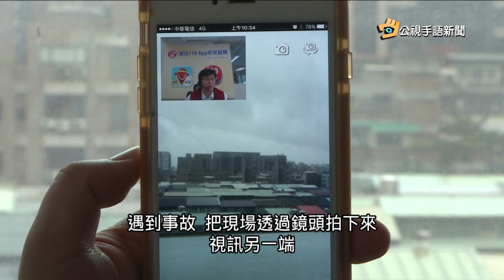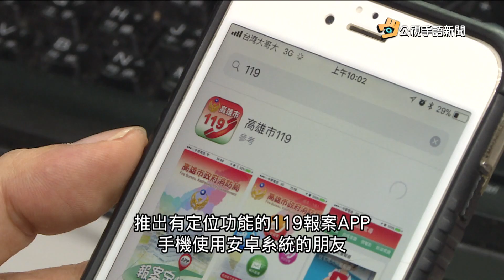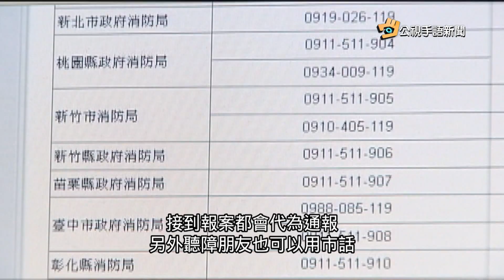20171219 公視手語新聞 北市週四將推119視訊報案系統 全台首創